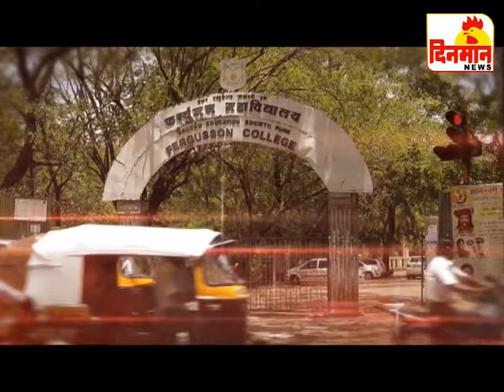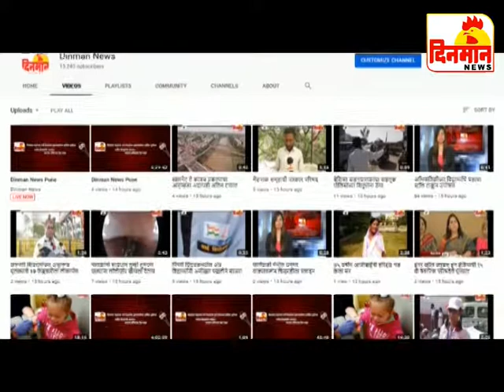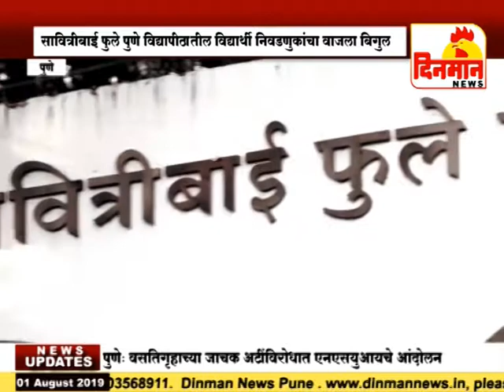01 August 2019 दिनमान बातमीपत्र